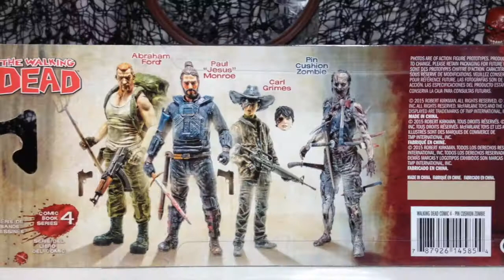Review en Español The Walking Dead Comic Book Abraham Ford Series 4 McFarlane Toys Reseña Revisión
Visita mi tienda en eBay
Morbius, el Vampiro viviente, presenta a Abraham Ford Comic Book Series 4 de The Walking Dead de McFarlane Toys .

Especial de Día de Muertos / Halloween 2016.